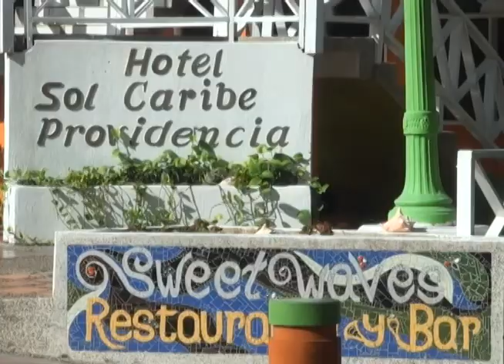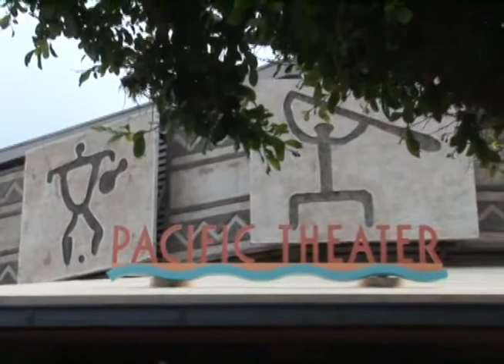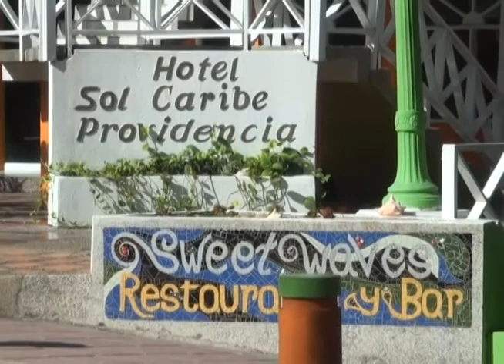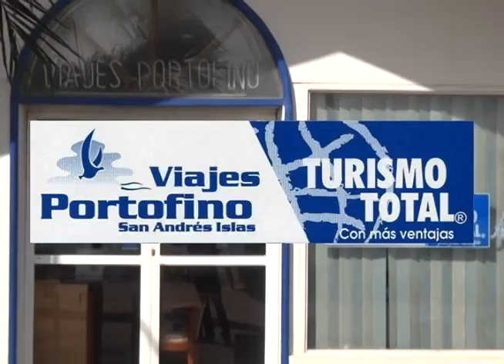Zonaturistica TV Cap 46 Restauracion de corales island urban fashion week sec admon y turismo sai